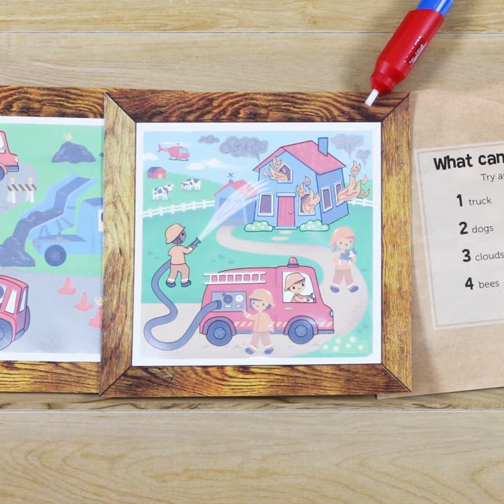Tiger Tribe MAGIC PAINTING WORLD - THINGS THAT GO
Become an artist with the Tiger Tribe Magical Painting World - Things that GO.

Fill your magic paint brush with water and bring the illustrations to life with every brush-stroke! Perfect for portable play,

There are 4 paintings for you to explore with water-brush - when your scene dries, it returns to white, hiding your magic world, so you can keep playing again and again.

Each board has things for you to find and count as you paint, providing hours of fun! Perfect for portable play

4 gorgeous paintings + water-brush